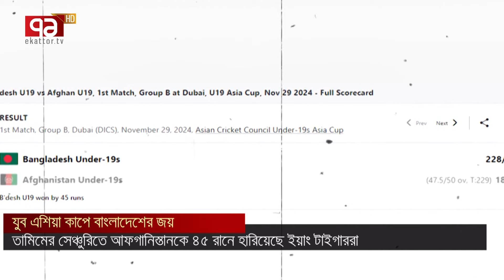যুব এশিয়া কাপে বাংলাদেশের জয় | Khelajog | Ekattor TV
যুব এশিয়া কাপে বাংলাদেশের জয়